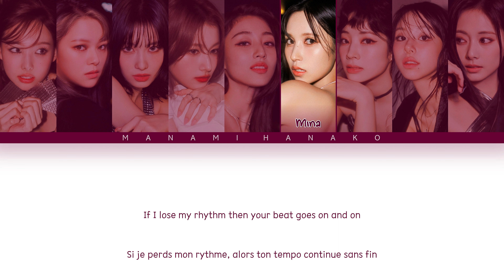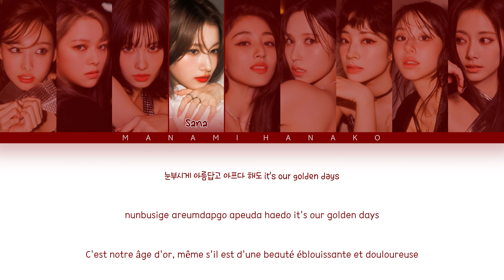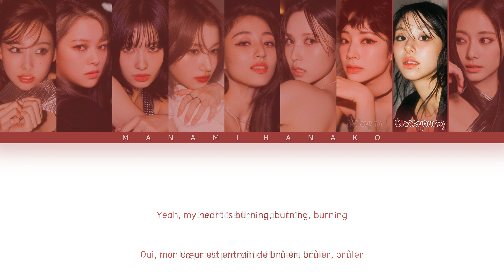{VOSTFR} TWICE (트와이스) - 'ONE SPARK' (Color Coded Lyrics Français/Rom/Han/가사)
• Artiste.s: TWICE
• 아티스트: 트와이스
• Chanson♫: ONE SPARK
• Album: WITH YOU-TH
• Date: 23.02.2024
• Membres: Nayeon, Jeongyeon, Momo, Sana, Jihyo, Mina, Dahyun, Chaeyoung, Tzuyu
• 멤버들: 나연, 정연, 모모, 사나, 지효, 미나, 다현, 채영, 쯔위

twice one spark vostfr
twice one spark traduction
TWICE
트와이스
ONE SPARK
With You-th
TWICE vostfr
vostfr TWICE
traduction TWICE
TWICE traduction
Kpop VOSTFR
VOSTFR kpop
KPOP
KHipHop
KRnB
KSoul
Korea
Japan
KHipHop vostfr
KRnB vostfr
KSoul vostfr
kpop paroles
paroles kpop
vostfr
Traduction
Traduction Française
French
French Translation